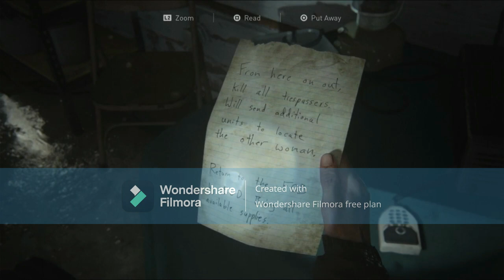the last of us part 2 part 6